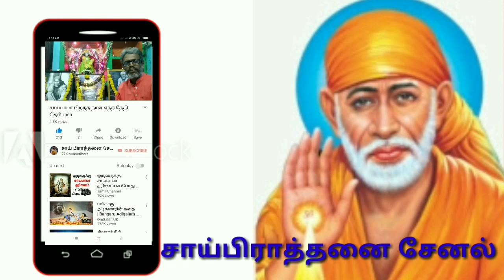Sai comeing my house/சீரடிசாய் வருகிறார் நம் இல்லம் நோக்கி வருகிறார்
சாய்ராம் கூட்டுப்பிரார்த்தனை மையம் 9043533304